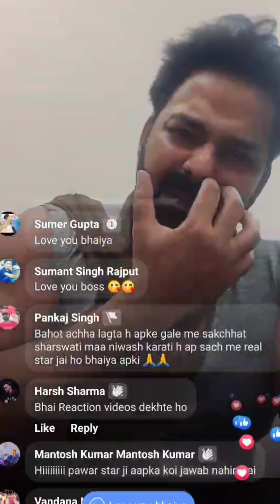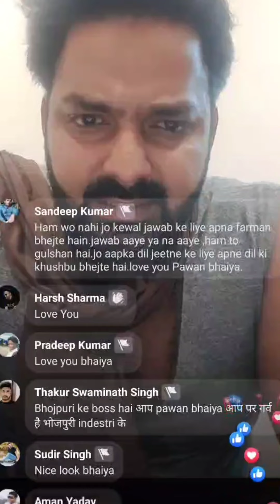Pawan singh latest Instagram Facebook live | देखिए पवन सिंह ने कया कहा लाइव आकर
pawan singh latest Instagram Facebook live | reply to khesari lal & chapri youtubers | reply to mahesh pandey again